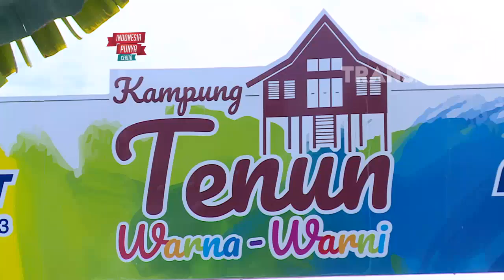INDONESIA PUNYA CERITA - Sulawesi Tenggara Juga Memiliki Kampung Warna Warni (28/7/18) Part 2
INDONESIA PUNYA CERITA
Program ini menampilkan aneka hal hal yang unik di indonesia dan tidak banyak di ketahui orang.